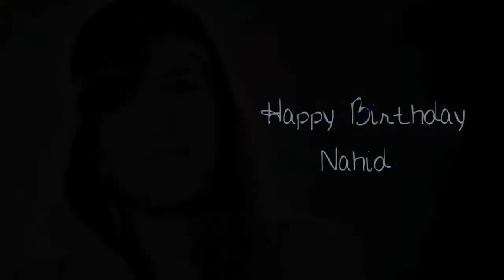Let me kiss you ► Bollywood [Happy Belated Birthday Nahid]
HD!!!

Happy Birthday to you, Happy Birthday to you, Happy Birthday dear Nahid, Happy Birthday to you! ♥

Alles Gute nachträglich Liebes! Ich hoffe du hattest einen wundervollen Tag! Ich wünsche dir alles Liebe und Glück der Welt! Bleib wie du bist ♥

Tut mir leid für die Verspätung, aber dank den Klausuren hatte ich nicht so viel Zeit -.-
ich hoffe es gefällt dir ♥ Hab dich lieb ♥

Hello people, this video is dedicated to the lovely Nahid Her Birthday was long before but i didnt have to time to finish this project. So i hope you enjoy this♥

Song: Kiss You (Cover) by Kurt Hugo Schneider
Scenes: Just ask me ♥